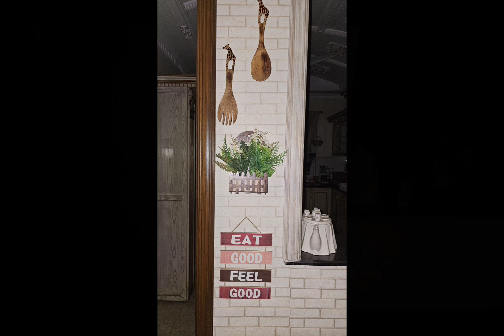Transforming My TV lounge with Plants + Homemade Biryani Recipe .